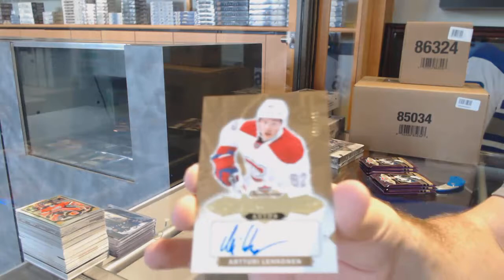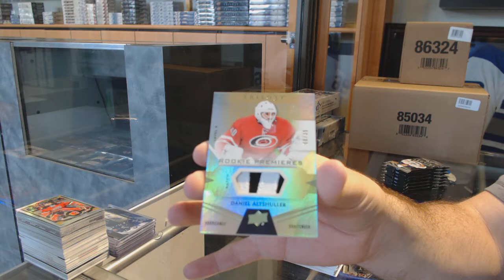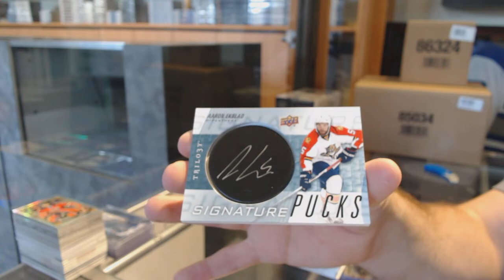16-17 UD Trilogy & 16-17 UD Fleer Showcase Hockey Box Break - C&C 7557